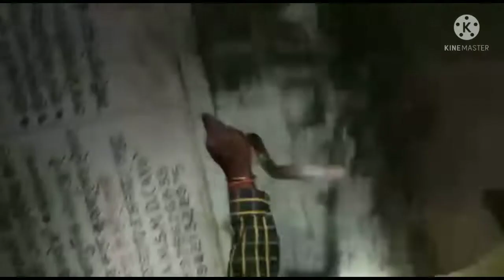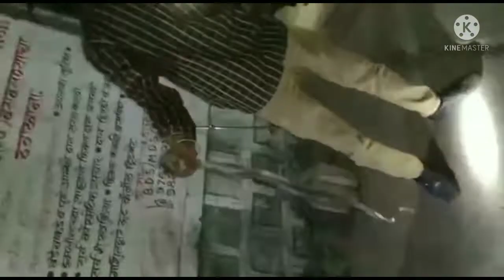sawargaon rat me nikla bahut hi jaharila nag